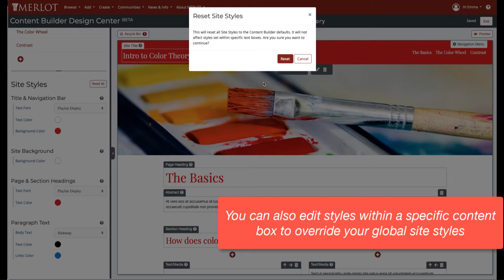Content Builder: Site Styles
Control global site styles like colors and fonts for your Content Builder website.